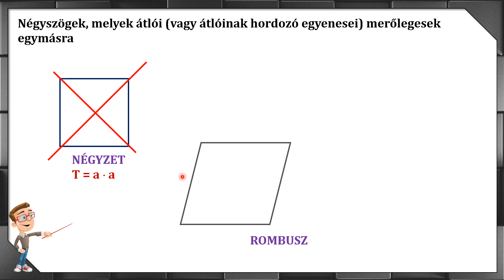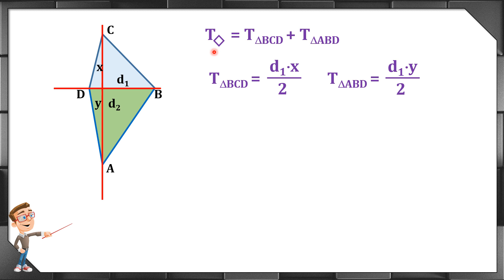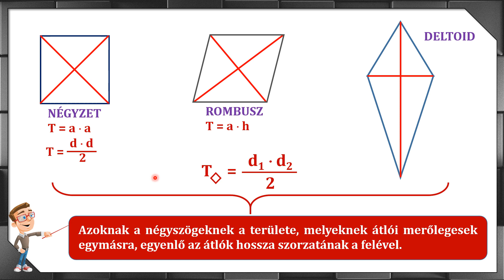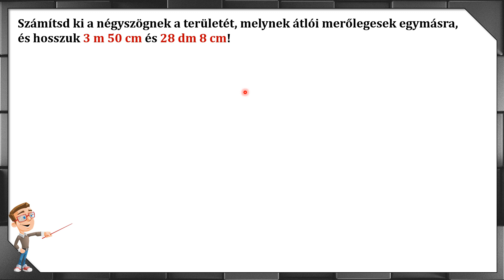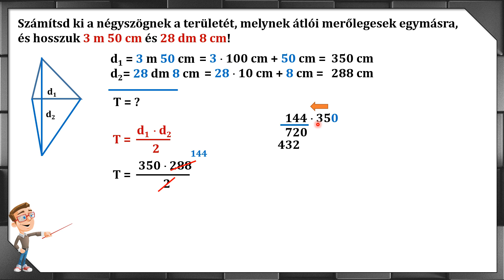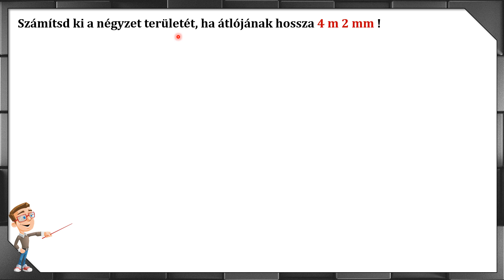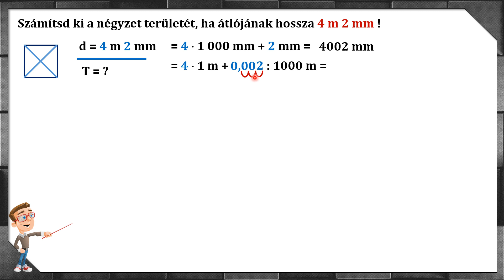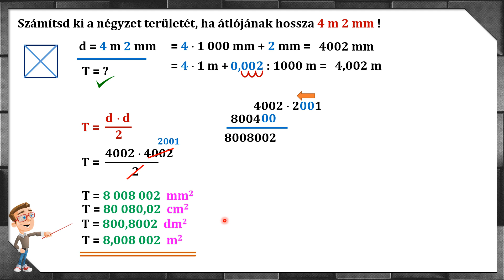MERŐLEGES ÁTLÓJÚ NÉGYSZÖGEK TERÜLETE – 1. RÉSZ (NÉGYZET, ROMBUSZ, DELTOID - GYAKORLÓ FELADATOK)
Ebben a leckében megismerkedünk egy olyan képlettel, melyet a merőleges átlójú négyszögek esetében lehet alkalmazni. Ezek után néhány feladaton át gyakoroljuk azt.

A teljes sorozat, melyben síkbeli alakzatok kerületét és területét tanuljuk megtalálható a következő linken: